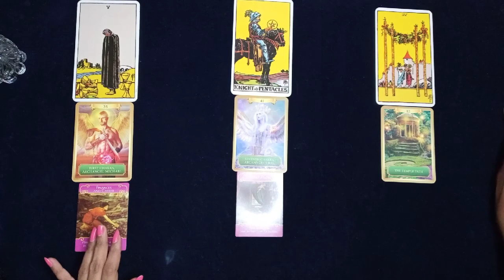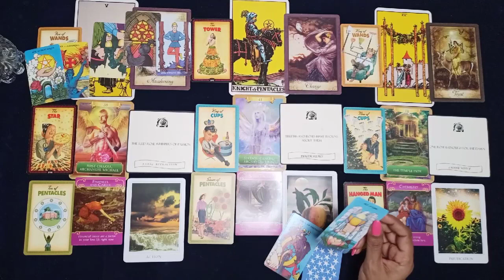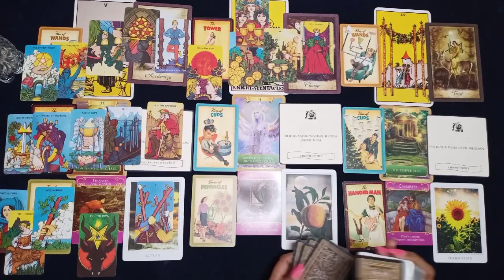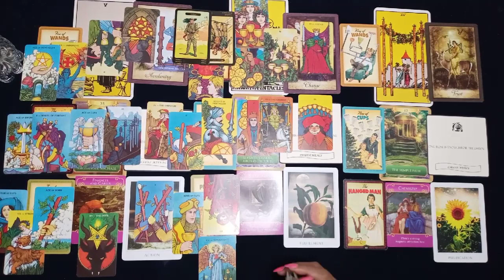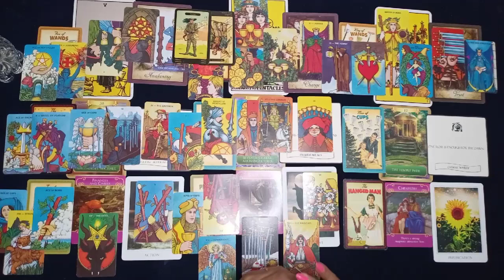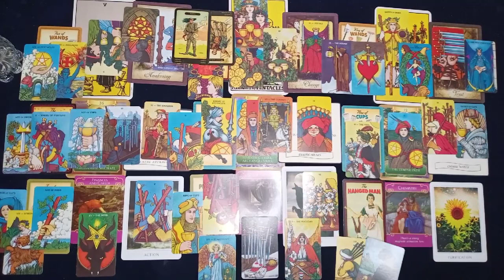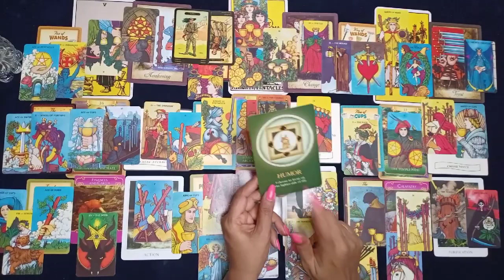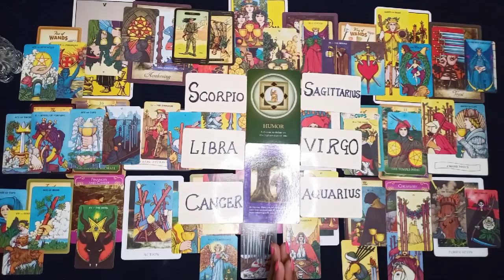CANCER-LEO CUSP OF OSCILLATION JULY 2020 CHOOSE WISELY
50$ + 3.11$ (TAX)- 2 questions
85$ + 5.32$ (TAX) - 5 questions.

~~(STEP 2)
Payment Details Will Be Communicated Via Email

NAMASTE 🙏🙏🙏

Rose🌹